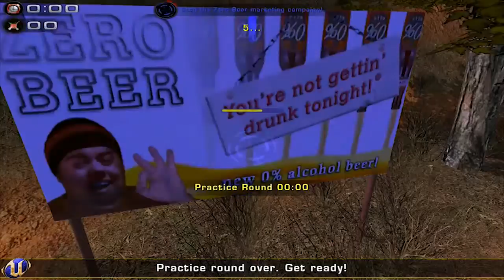Kangaroo Meatballs | Unreal Tournament 2004: Assault - Outback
Today the boys decide to do some goody two shoes beer busting. Sam drives, Pat drives, Cholo drives... Sam insane. Kangaroos explode, people explode, Sam explodes. It's amusing how Pat still has some degree of trust in Cholo's ability to not do as badly as he usually does.

Unreal Tournament 2004 is Epic Games' sequel to Unreal Tournament 2003. In Assault mode, two teams are pitted against each other with one team aiming to attack the objective and accomplish a certain mission while the other team has to prevent the other side from making any progress.